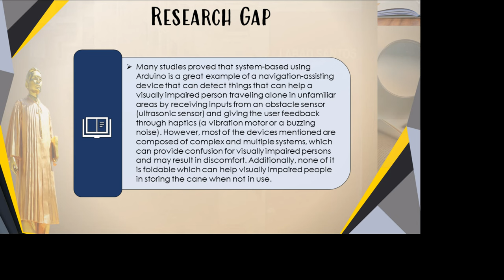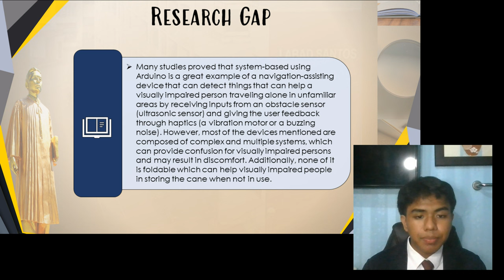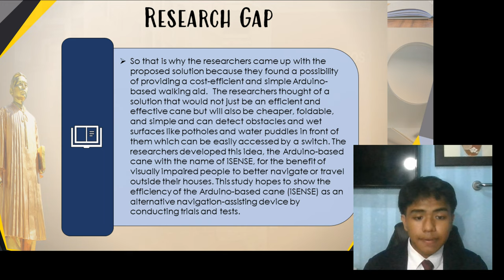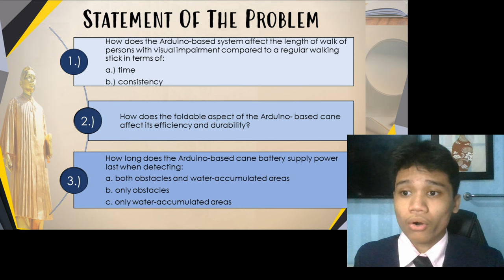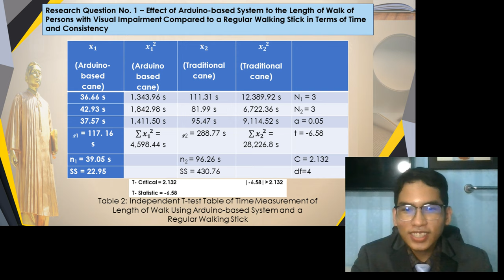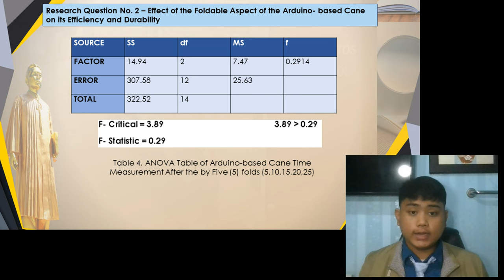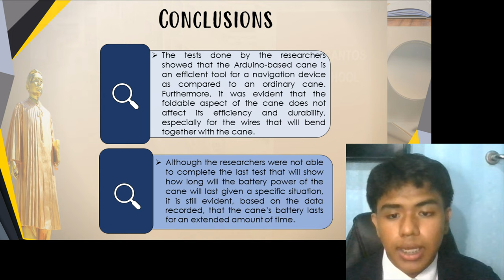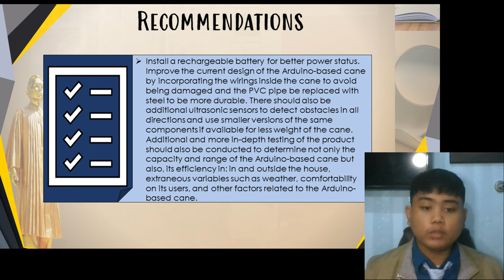QUANTITATIVE RESEARCH || ARDUINO- BASED CANE (iSENSE) FOR PERSONS WITH VISUAL IMPAIRMENT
ARDUINO- BASED CANE (iSENSE) FOR PERSONS WITH VISUAL IMPAIRMENT

There are billions of blind or visually impaired people in the world. To navigate a new situation, they are always reliant on other people or trained animals. A standard walking stick cannot provide blind people with the safety monitoring and direction they need. This study focuses on the efficiency of Arduino-based cane as an effective assistive device for people who are visually impaired. The goal of this study was to assess the efficacy of Arduino-based cane using a quantitative research approach, particularly an experimental design, for further development of navigational assistive devices. The researchers created a prototype for an assistive device comprising an ultrasonic and water sensor. The researchers tested the efficiency of Arduino-based cane as an alternative navigation-assistive device. The researchers also conducted a comparison of the development of an Arduino-based cane and a traditional cane to see whether there was a significant difference between the two canes. After a series of tests and comparisons, the researchers found out that the Arduino-based cane is a useful device for navigation when compared to the traditional cane. It was also evident that the cane's folding ability did not affect either its functionality or durability, particularly with regard to the wires that would bend together with the cane. Furthermore, it is also clear from the recorded data that the cane's battery supply lasts for an extended amount of time.

Researchers:
Dante Jr. D. Sabanal
Justin Dominic L. De Joya
Anthony Jr. P. Eliot
Justine B. Magalang
Matthew Y. Lim

Academic: Science, Technology, Engineering, and Mathematics